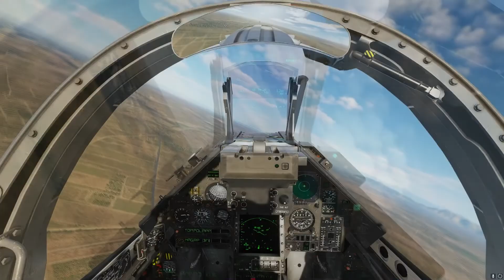DCS - OPé 3rd - M3